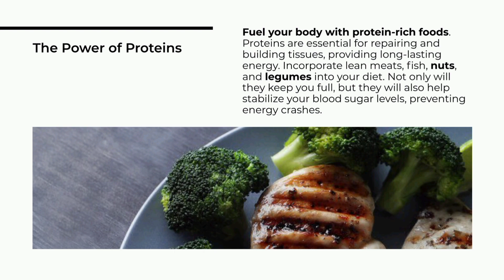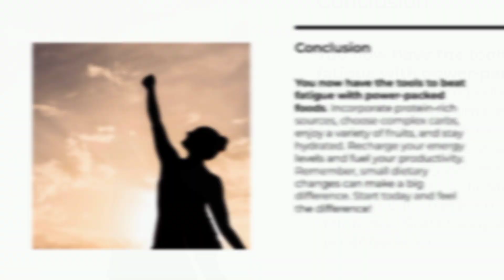Top 10 Foods Which Are Helpful And Get Rid Of Fatigue | Foods for Fighting Fatigue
Combatting fatigue involves incorporating foods that provide sustained energy, essential nutrients, and support overall well-being. Here are the top 10 foods that can help alleviate fatigue and boost your energy levels:

Oats: Oats are a great source of complex carbohydrates and fiber, which provide a steady release of energy. They also contain B-vitamins that aid in energy metabolism.

Bananas: High in potassium and natural sugars like glucose, fructose, and sucrose, bananas provide an instant energy boost. They also contain vitamin B6, which supports brain function.

Spinach: This leafy green vegetable is rich in iron, which is essential for carrying oxygen in the blood and preventing anemia-related fatigue.

Sweet Potatoes: Loaded with complex carbohydrates, fiber, and various vitamins (A, C, B6), sweet potatoes offer sustained energy and promote healthy brain function.

Nuts and Seeds: Almonds, walnuts, chia seeds, and flaxseeds are packed with healthy fats, protein, and fiber. They help keep you feeling full and provide a steady energy supply.

Fatty Fish: Salmon, mackerel, and trout are excellent sources of omega-3 fatty acids, which support heart health, brain function, and reduce inflammation, all of which can contribute to fatigue reduction.

Greek Yogurt: A good source of protein and probiotics, Greek yogurt aids in digestion and helps maintain stable blood sugar levels, preventing energy crashes.

Berries: Blueberries, strawberries, and raspberries are rich in antioxidants, vitamins, and fiber, which can help combat oxidative stress and maintain steady energy levels.

Green Tea: In addition to providing a modest amount of caffeine, green tea contains L-theanine, an amino acid that can improve focus and reduce mental fatigue without the jittery effects of excessive caffeine.

Quinoa: A nutrient-dense grain, quinoa is high in protein, fiber, and various vitamins and minerals, including iron and magnesium, which are essential for energy production and muscle function.

Remember, a balanced and varied diet, along with staying hydrated and getting enough sleep and exercise, are essential factors in managing fatigue and maintaining overall health. If you're experiencing chronic fatigue or other health concerns, it's essential to consult a healthcare professional for personalized advice.